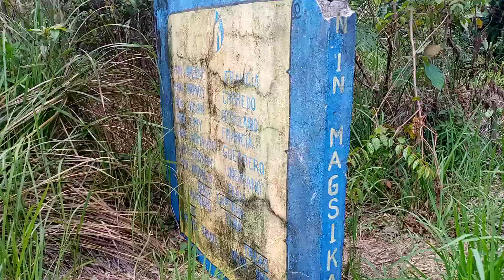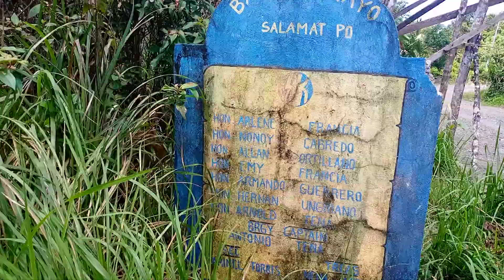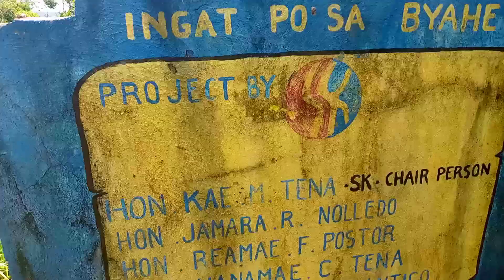BOUNDARY OF MAGSIKAP AND BRGY. TAMALA, GENERAL NAKAR, QUEZON # 708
BOUNDARY OF MAGSIKAP AND BRGY. TAMALA, GENERAL NAKAR, QUEZON

# Super Yayo
# Yayo TV
# Yayo
# Eddie Bermundo
# A Little Knowledge
# Munting Kaalaman
# Tourism
# FARM LOT FOR SALE
# PROVINCE OF QUEZON

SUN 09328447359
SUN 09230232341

Eddie Bermundo